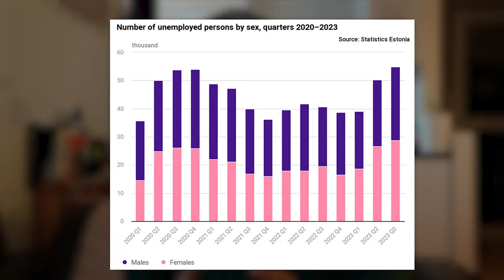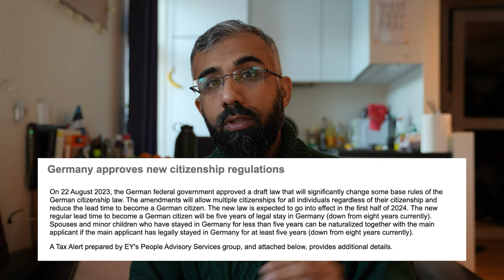Should you move to Estonia in 2024?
📣 Announcement: Life in Estonia Online Course:

For foreigners moving to Estonia or who have recently moved to Estonia.

😈 NEW: Join our Life In Estonia Discord here for quality memes

🔴 *** MY PRODUCTS ***
1️⃣ Find out if Estonia is the right place for you
2️⃣ Download my FREE 60-point checklist if you are thinking about moving to Estonia
4️⃣ Find out your cost of living in Estonia for 2023

🔴 If you are looking for a really good Youtube Editor, then check out:

•Life in Estonia

• 00:00 Intro
• 01:00 You are an IT professional
• 02:33 You are in a regulated profession (medical or architecture)
• 03:54 Retiring from USA
• 05:02 Studying IT
• 06:23 You have a remote business
• 07:40 You want a second passport
• 09:14 You are in love